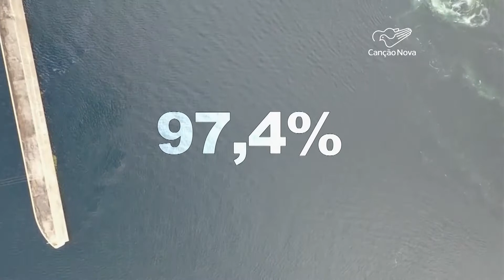Chuvas acima da média melhoram os níveis dos reservatórios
As chuvas recentes no Brasil ajudaram a aumentar o nível dos reservatórios nas hidrelétricas. Segundo o Operador Nacional do sistema Elétrico, se o cenário se mantiver, algumas regiões do país podem registrar números recordes.

Reportagem de Aline Menezes
Imagens de Sanny Alves, arquivo e internet